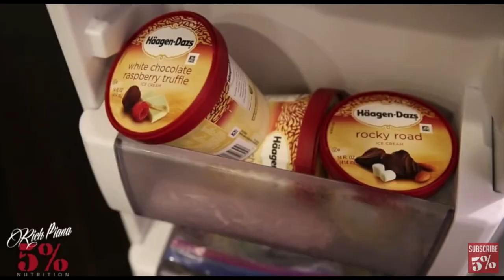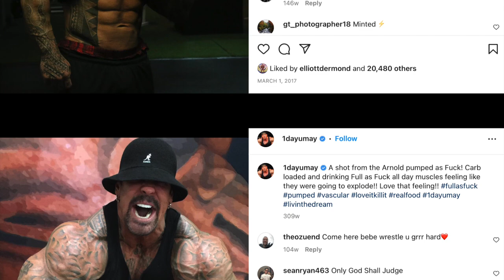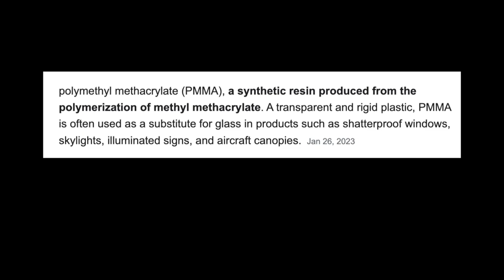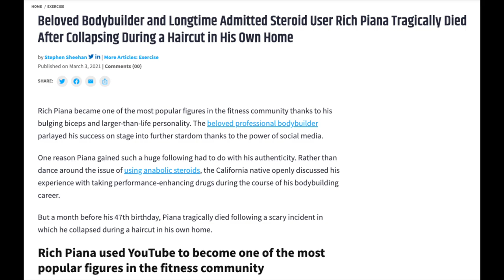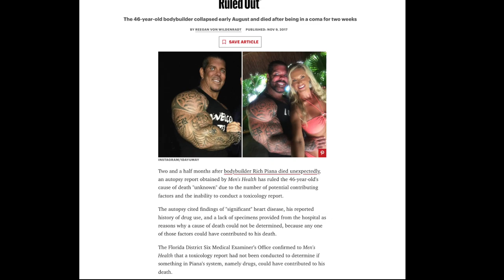Rich Piana: The Original Meathead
This is the life story of bodybuilding and fitness influencer Rich Piana. From childhood to his death.

Timecodes:

0:00 - Intro
0:05 - Childhood
1:01 - Bodybuilding Career
2:05 - Training Style
3:05 - Diet
3:57 - Ice Cream Habit
5:03 - Personality
5:26 - Steroid Use/Controversy
6:23 - Youtube Career
6:52 - 5% Nutrition Company
7:29 - Death